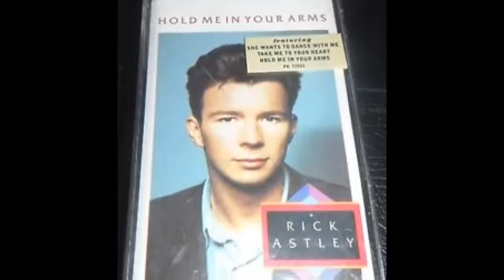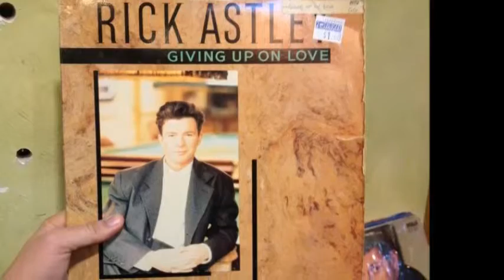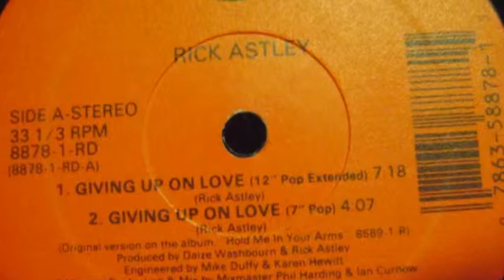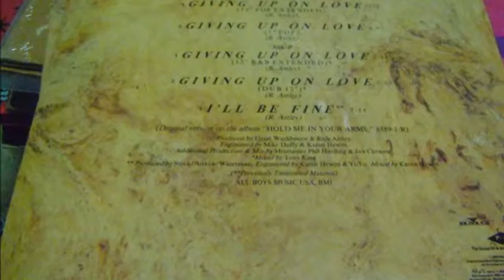Giving Up On Love (7" R&B Remix) - Rick Astley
From the maxi single Giving Up On Love (1989)